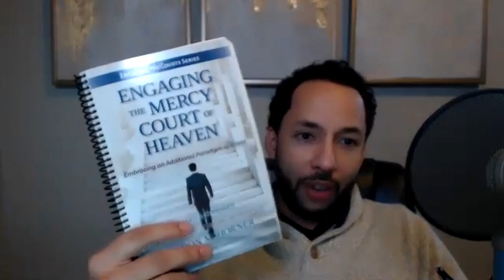Overcoming Verdicts from the Courts of Hell with Dr. Ron Horner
The Courts of Heaven Revelation is something that has been gaining awareness throughout the body of Christ. They are a believer's source for justice among other things. But are the courts of heaven the only courts to be found in the spirit realm? Dan's guest Dr. Ron Horner, says no. He is the author of the book, "Overcoming Verdicts from the Courts of Hell", and is joining Dan Duval to break down why verdicts from the courts of hell ruin lives and what to do about it. This fascinating program will equip you with knowledge and prayer strategy that will undoubtedly bless you so don't miss it!